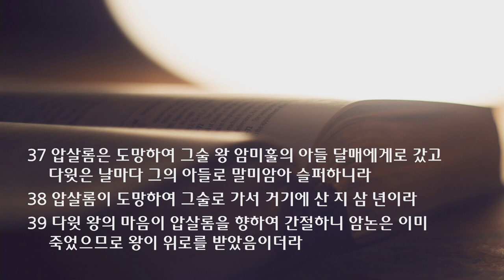새벽 예배 설교 | 2021.08.07 | 죄의 유전 | 사무엘하 13장 23~39절 | 이찬규 목사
죄의 유전 (사무엘하 13장 23~39절)